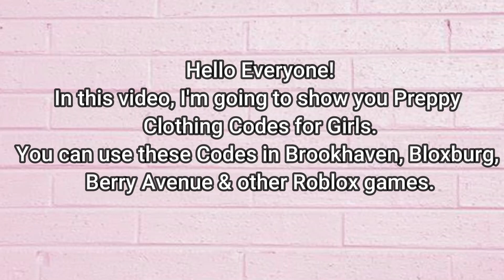Preppy Outfit Codes for Girls [] Brookhaven, Bloxburg, Berry Avenue & other games [] ROBLOX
Preppy Outfit Codes for Girls.
Place, Berry Avenue, & other Roblox games.

 • Tropical Dreams –...